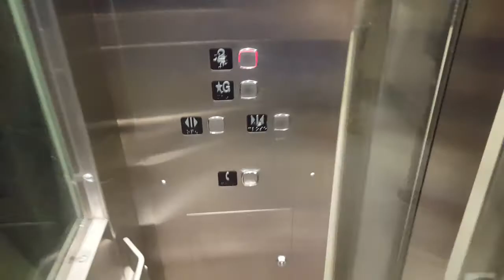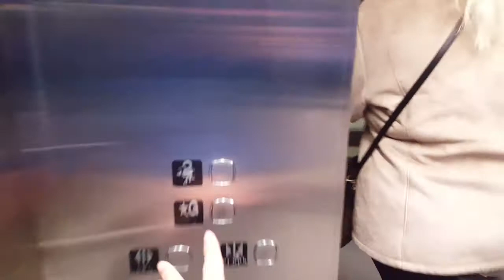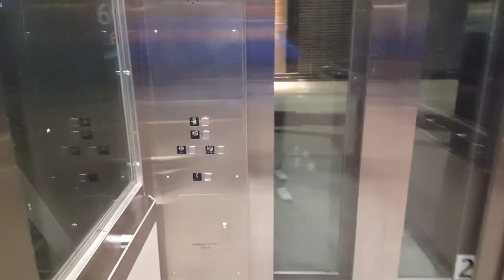Delta Hydraulic Scenic Elevator B1 - StockYards Village, Toronto ON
An elevator ride at StockYards Village in Toronto ON. This elevator is almost completely scenic. It does runs very well and the elevator are very nice. Install in 2013-14. The escalator here are Schindler.